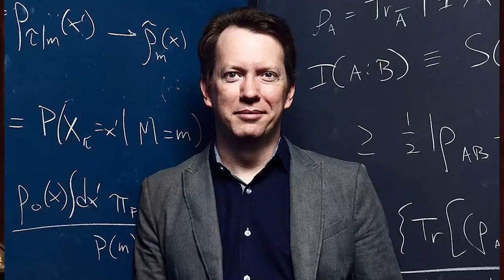Why is Eric Weinstein scared of Edward Witten? | Joe Rogan Experience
In this clip Eric Weinstein explains why he is scared of Edward Witten